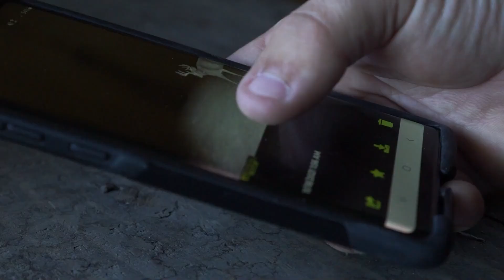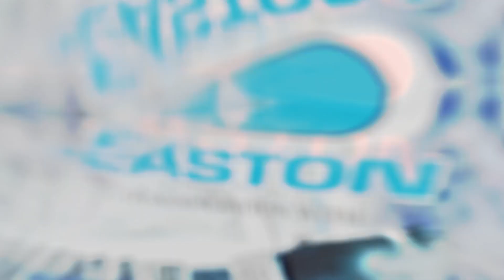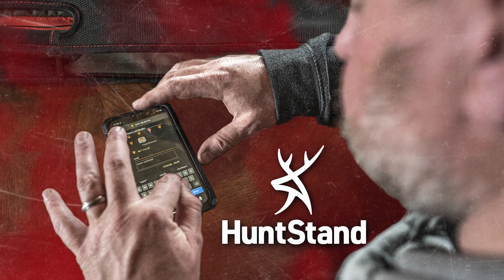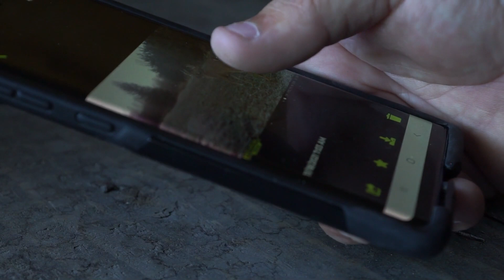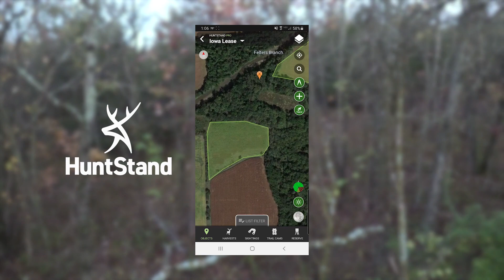Persistent Payoff | 12 Point Buck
Persistence pays off when Jake Reed set his sights on harvesting a giant Iowa Whitetail! This two season quest documents his highest of highs and lowest of lows but in the end his willingness to pass on younger deer pays off!